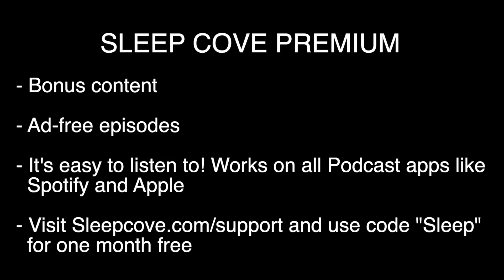The Children of Odin ⚡ Sleepy Viking Myths and Norse Stories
Sleep Story for adults and grown-ups. This is the classic story of The Children of Odin.

I have started re-recording The Children of Odin book with my new microphone and booth setup. I love these stories and want to read them in full and remastered for you.

Get ad-free bonus content and version with and without music

All Content by Sleep Cove does not provide or replace professional medical advice, diagnosis or treatment. Always seek the advice of your medical professional before making any changes to your treatment and if in any doubt, contact your doctor. This recording is for educational and reference purposes only.

Bedtime Stories for Grown Ups | The Children of Odin ⚡ Odin, Loki & Thor's Adventures ⛰️